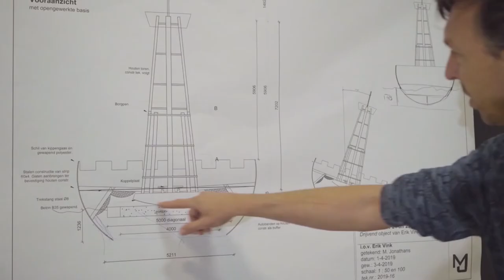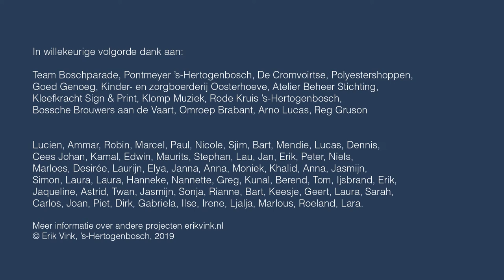Boschparade 2019: Strijd. Een project van Social Artist Erik Vink